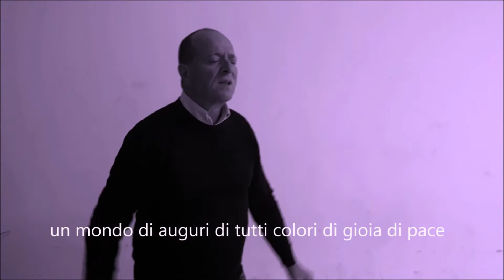AUGURI BUON NATALE E ANNO NUOVO E FELICE 2018